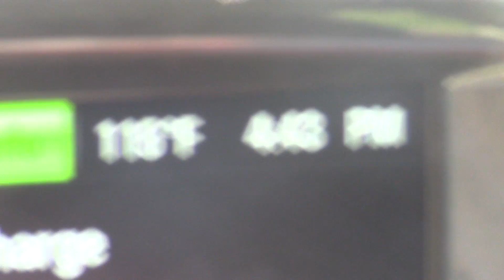Throwback Thursday 20,599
More Commuting & a Throwback Magikarp.